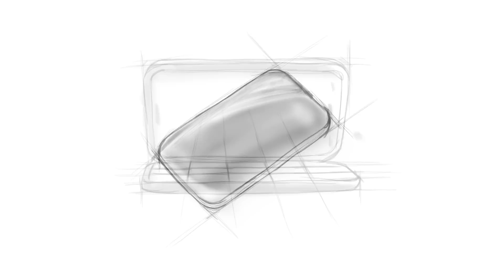SMART MAKE UP Design for your Emotions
Smart Make UP è l'ultima frontiera della cosmesi applicata alla tecnologia mobile, una trousse per trucchi con incastonato uno smartphone. Per scoprire tutti i progetti vai sul sito